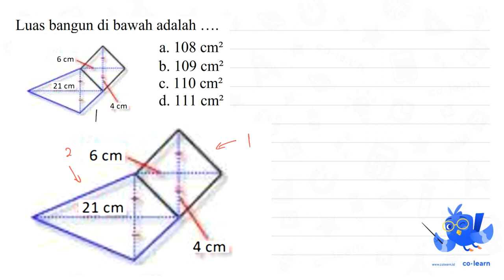Luas bangun di bawah adalah a. 108 cm2 6 cm b. 109 cm2 c. 110 cm? 21 cm d. 111 cm2 4 cm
00:00 : Bedah Soal
01:00 : Konsep, rumus dan pengertian Penyelesaian Masalah Bangun Datar (soal cerita atau gabungan bangun datar)
01:18 : Langkah penyelesaian soal
06:56 : Jawaban akhir
07:26 : Penutup